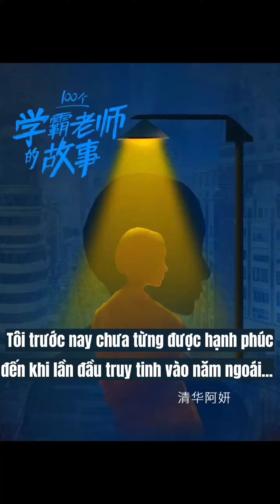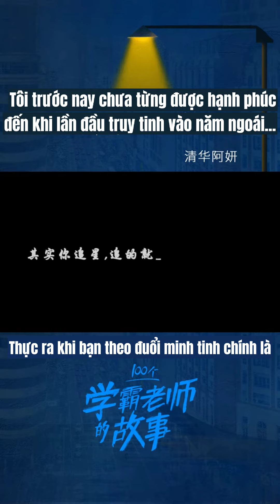[Vietsub] Fan học bá của Lưu Vũ nói về Lưu Vũ và việc đu idol